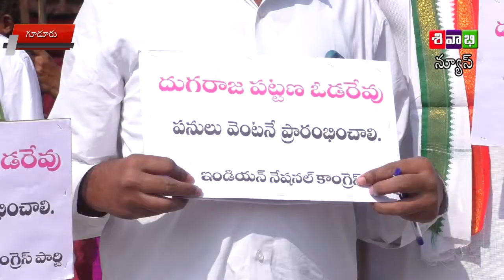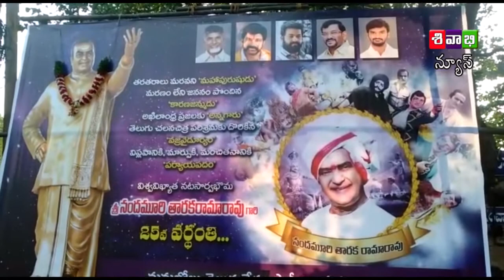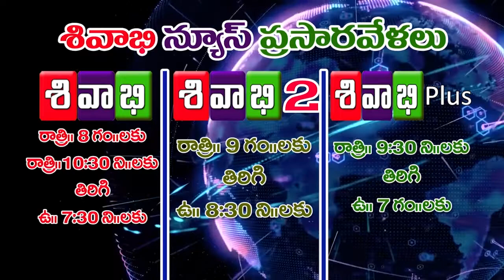SIVABHI NEWS AS ON 18 JANUARY 2021